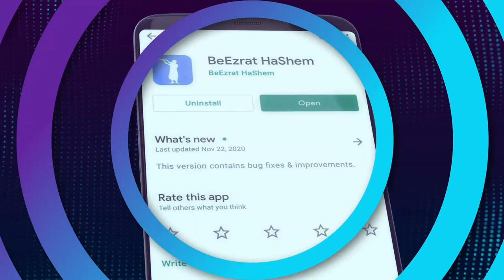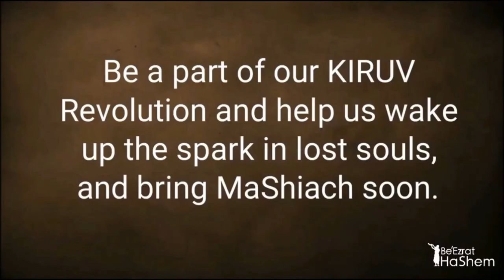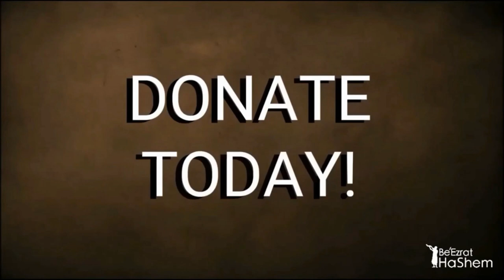RAISING KIDS IN A RELIGIOUS HOME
FULL SHIUR: STUMP THE RABBI (73) Your Story, JEWISH LOOK, Birkat HaMazon, RABBI& U, Homeschool, DANGEROUS PEOPLE